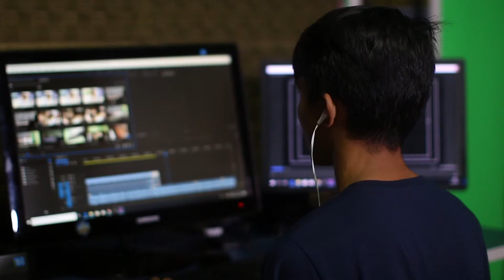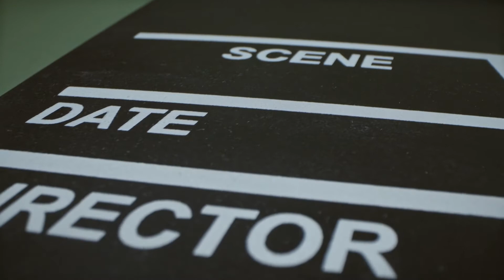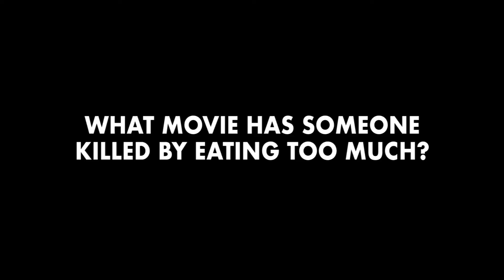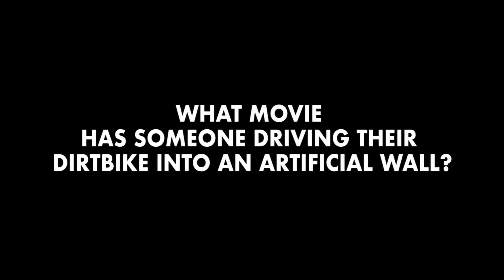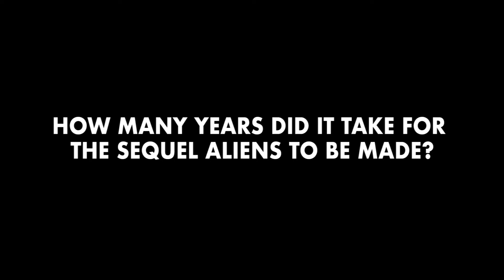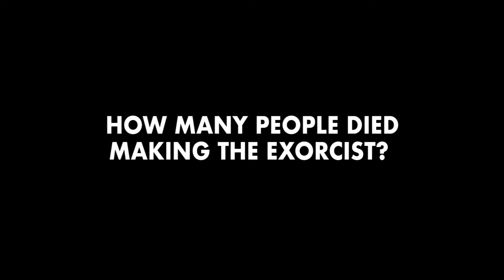NeWave Podcast Episode 1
Award winning filmmakers Cesar Cruz and Veronica Tullo interview student filmmaker and award winning filmmaker Eliezer Hernandez!

Eli talks to us about his directorial debut RELENTLESS and the challenges of being an upcoming filmmaker.